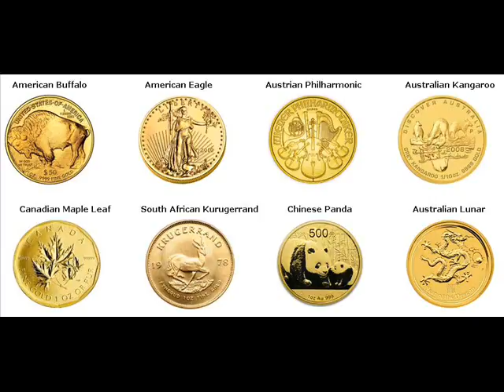Gold Coins For Sale Springvale Township Michigan